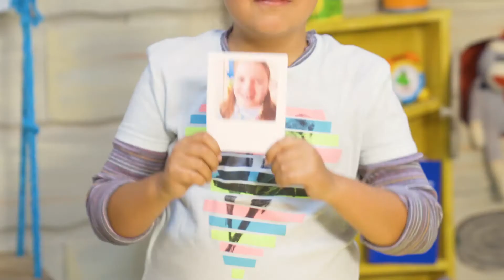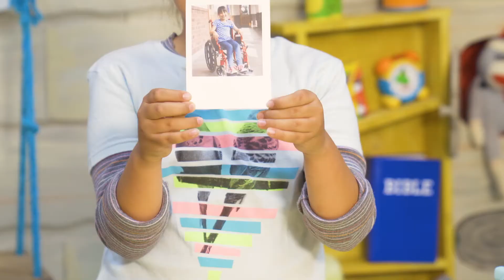I am important to God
God cares about even the smallest details about me